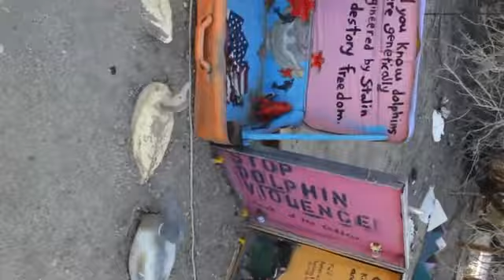Walk with me on a free Tour of Slab City's East Jesus